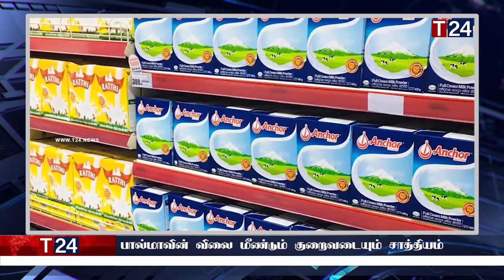இரவுநேர பிரதான செய்திகள் 02.05.2023 | Today Sri Lanka Tamil News | T24.News - Main Tamil News